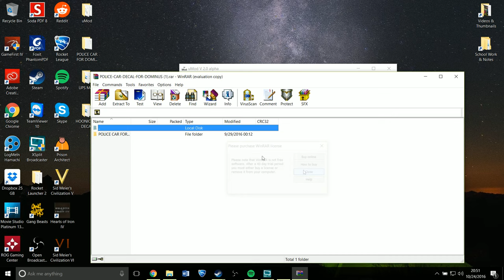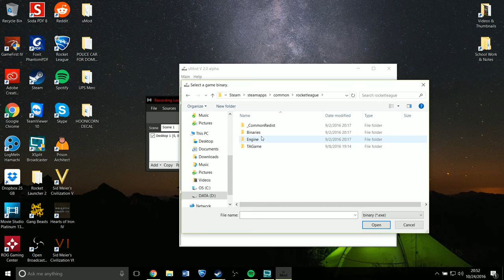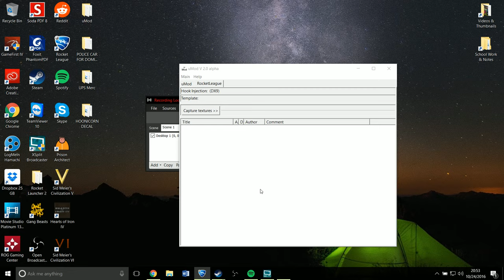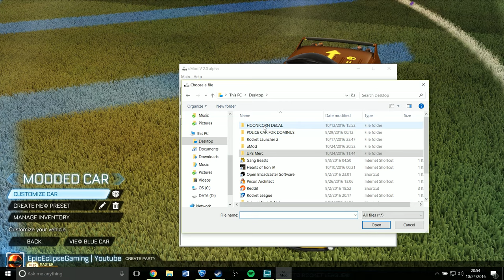How to Use CUSTOM DECALS in Rocket League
Hey guys in this video I am going to be showing you how to get and use custom decals I will also have the link below for a video on how to make them as well as I will be making a video on it as well.